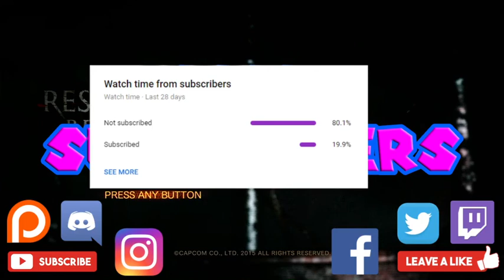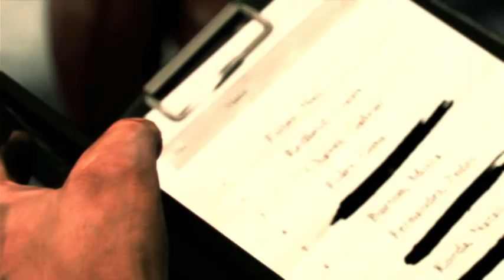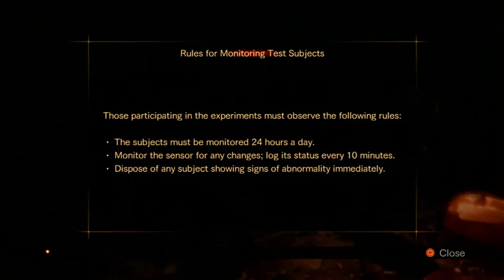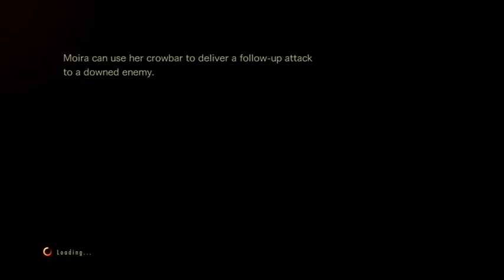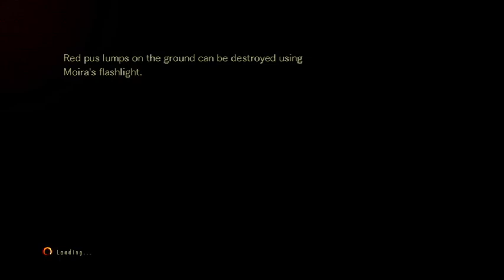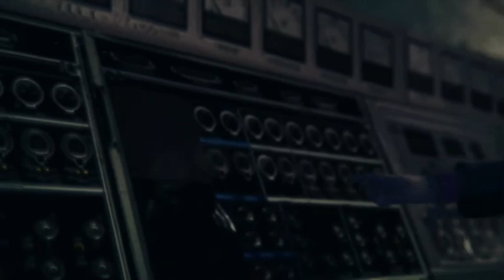Resident Evil Revelations 2 PS4 Let's Play Part 1 - Penal Colony Claire's Story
Hey all my loyal subjects this is my newest let's play series being the events that took place in between Resident Evil 5 and Resident Evil 6

Channel Description

Patrons

Karnage